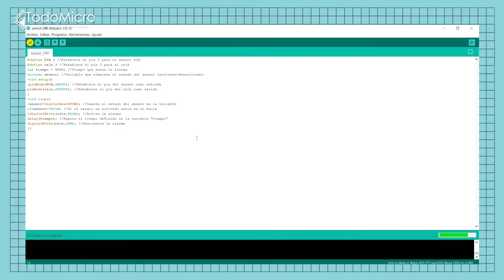Sensor de movimiento PIR. Proyecto alarma de personas.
Copiar y pegar en una pestaña nueva el siguiente link (contiene el sketch para arduino IDE y esquema de conexiones):

Con este proyecto podrás realizar una alarma de movimiento de personas e introducirte en el mundo de la electrónica.
Sólo utilizando unos pocos componentes del kit basado y compatible con Arduino Mega.

INDICE:
0:00 : Presentación del kit basado en Arduino Mega proyecto alarma con el sensor PIR
0:20 : Componentes del kit compatible con arduino Mega: sensor PIR, rele y un protoboard.
0:31 : Cómo funciona el sensor PIR
0:57 : Conexiones del proyecto "alarma" con el sensor PIR
1:06 : Sketch para arduino IDE
1:28 : Cómo funciona el proyecto "alarma" de movimiento con sensor PIR
1:41 : Final del video